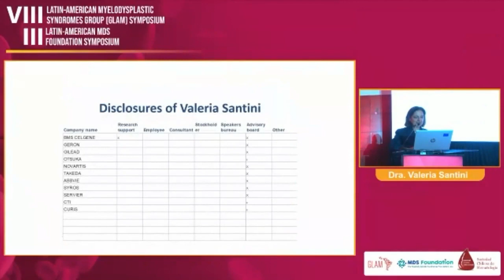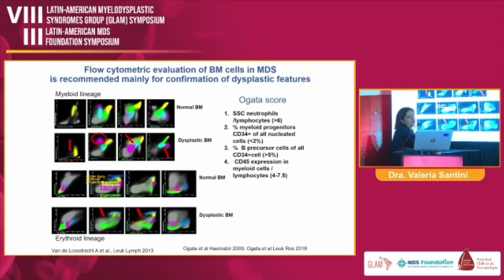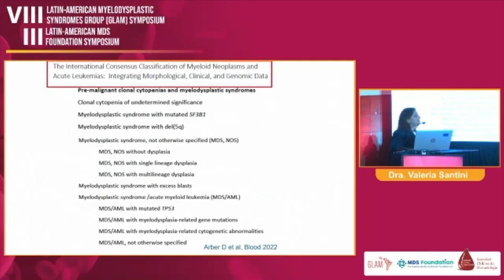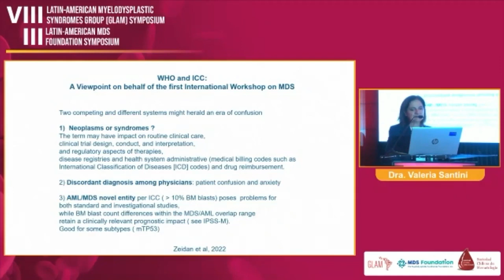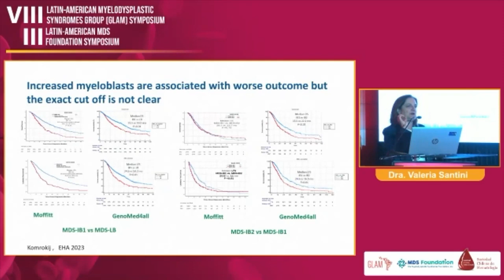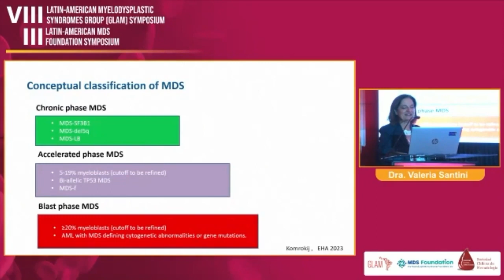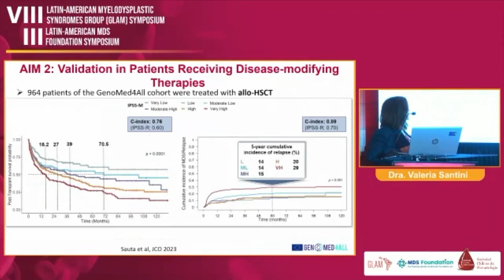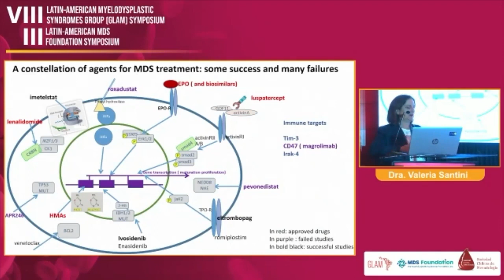New insights into the classification of MDS - Dra. Valeria Santini (Italy)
Webinar: VIII Simposio del Grupo Latinoamericano de Mielodisplasia (GLAM) y III Latinoamerican Symposium MDS Foundation

Fecha: 18 y 19 de octubre

Sede: Hotel Enjoy Coquimbo - La Serena, Chile.